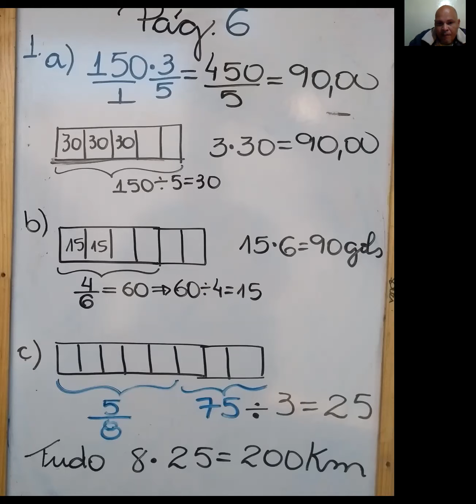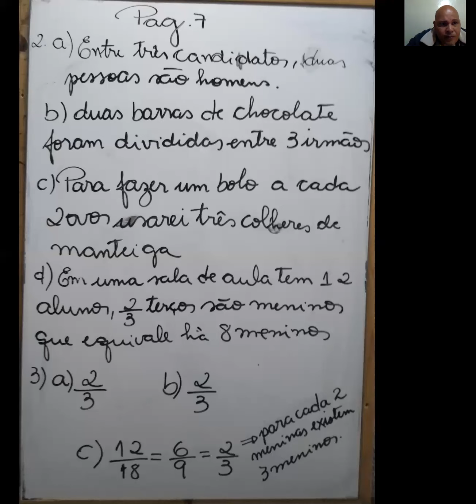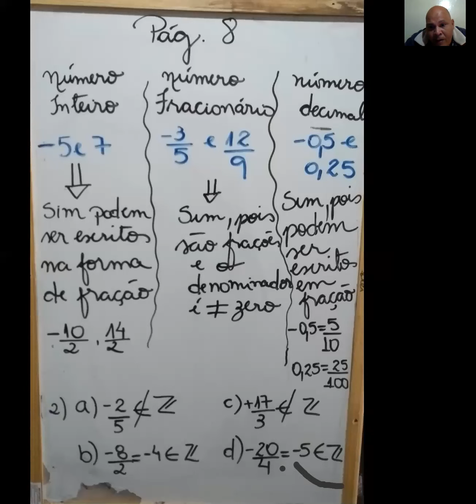7º ano A MATEMÁTICA 27/05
FRAÇÕES